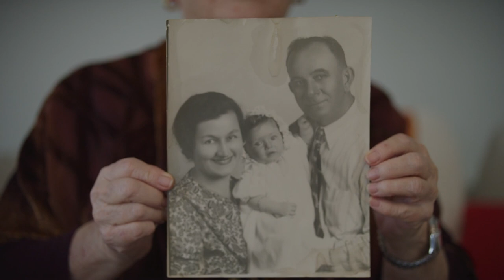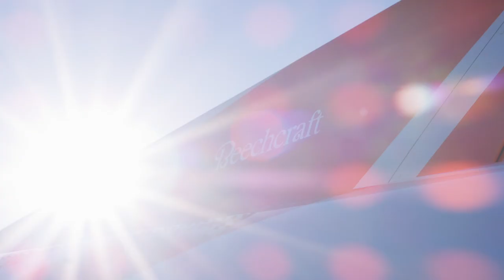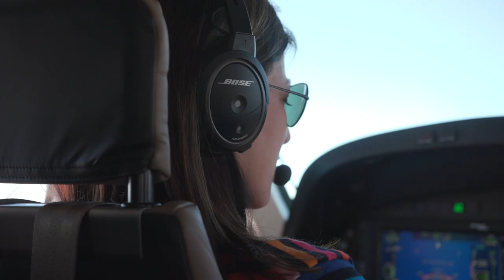Meet the Stamoules family: The first people who'll fly the Beechcraft King Air 360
"This aircraft represents that we're 93 years strong and we're moving forward."

Take the unrivaled benefits of business aviation and combine them with the renowned comfort, performance and power of the industry's most renowned turboprop fleet.

For the Stamoules Produce Company, family-run business in operation for nearly a century, the King Air 360 proved to be the ideal platform to elevate their business and begin the journey of flight.

Here's how the company officially entered the world of business aviation and aircraft ownership.